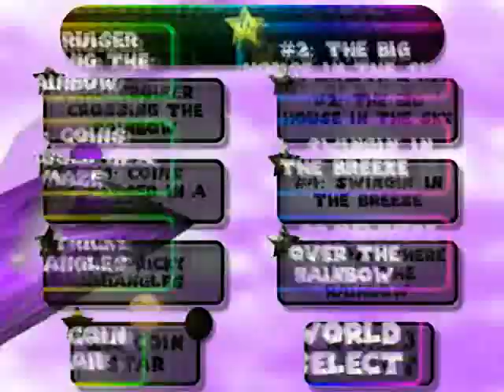#15: Rainbow Ride Menu - Super Mario 64 Walkthrough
I made a big mistake creating this video in that kind of condition...

(Fun fact: I initially had even trippier visuals in the video, but it made the boxes hard to read and thus lost it's practicality. So I toned it down.

Anyway, the walkthrough is now complete!)